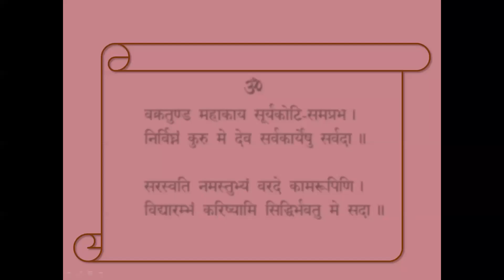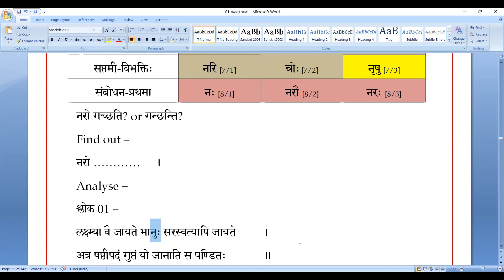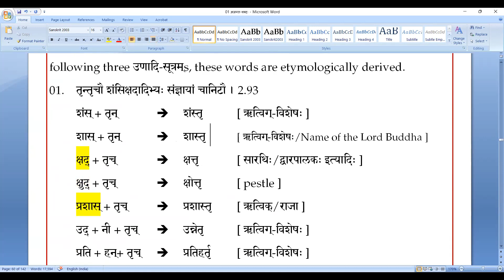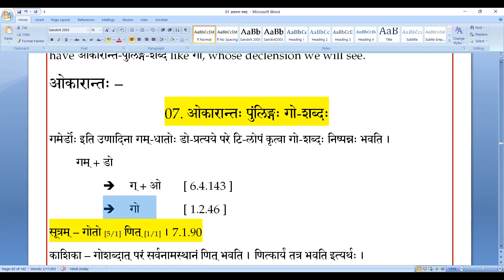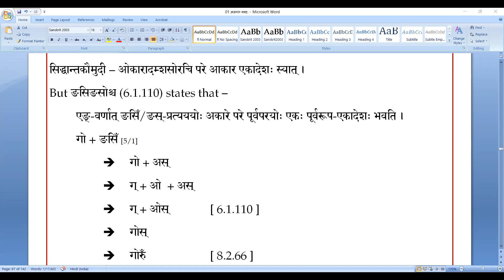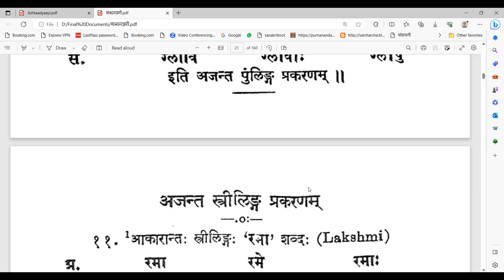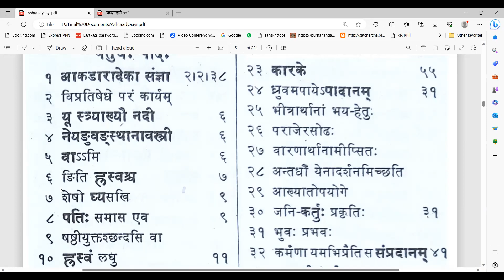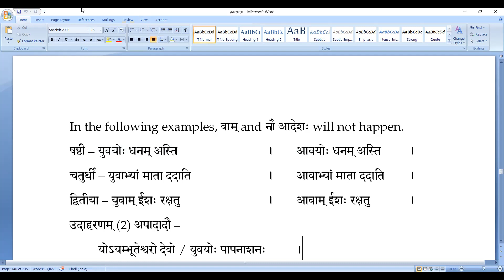73 अष्टाध्यायी-प्रवेशः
सुबन्तः (अजन्तः)